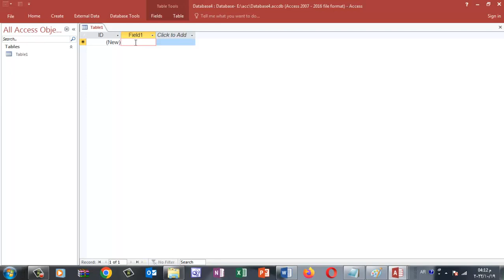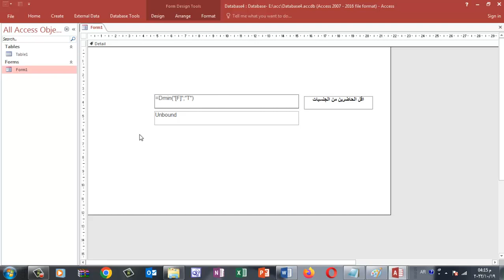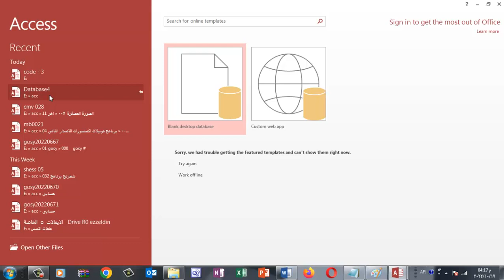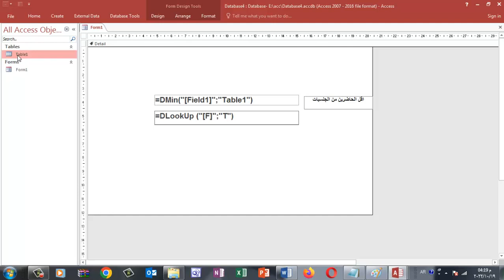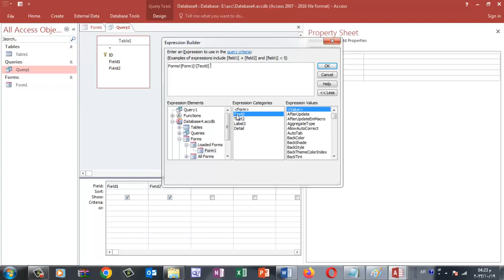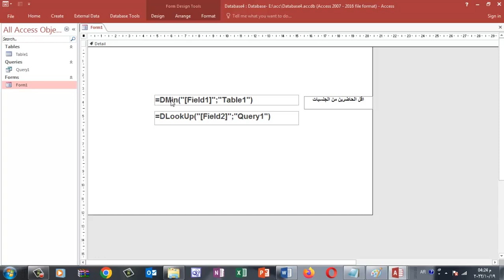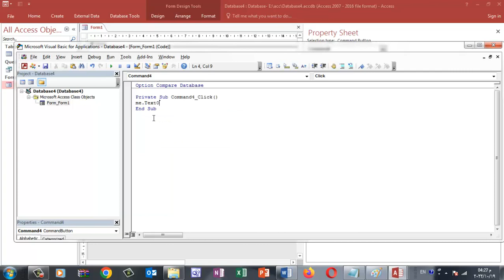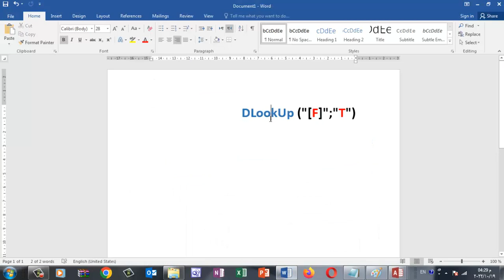Microsoft Access | Dmin